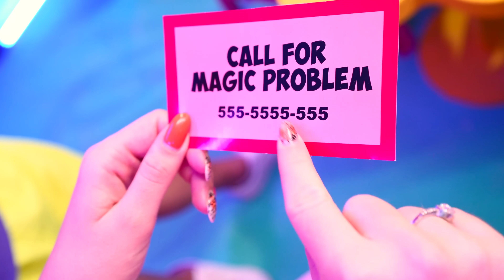Барби и Кен в реальной жизни !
Сегодня Мария и Стас попали в мир Барби и стали настоящими Барби и Кеном! Этот ролик получился ОЧЕНЬ ИНТЕРЕСНЫМ и СМЕШНЫМ !!! Смотри ДО КОНЦА и поддержи нас ЛАЙКОМ !!!